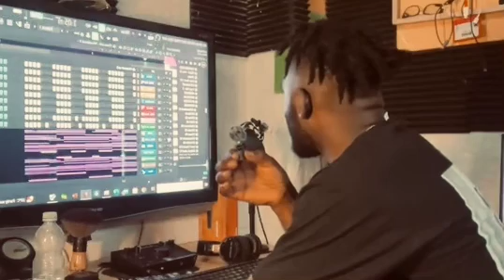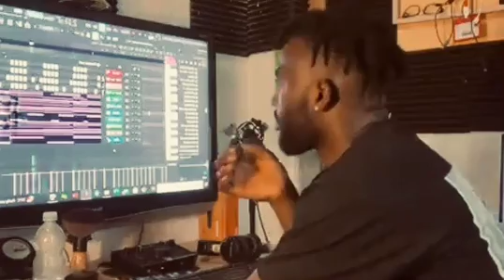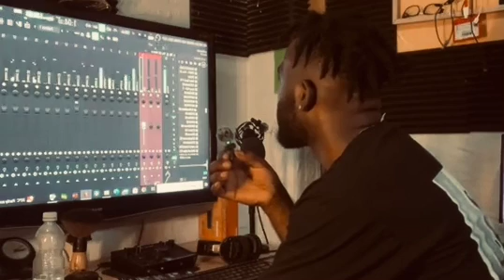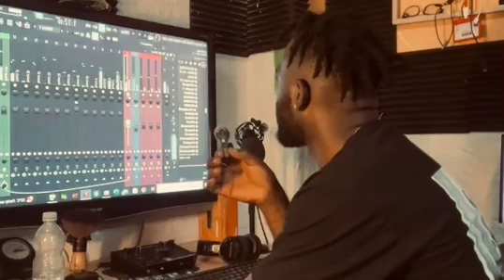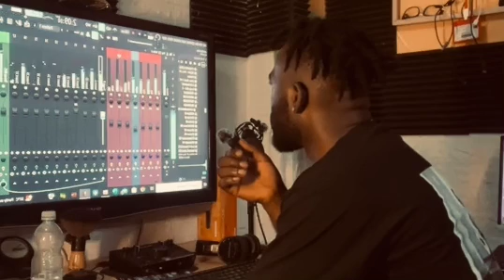afrobeat instrumental for Davido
Making a afrobeat livestream